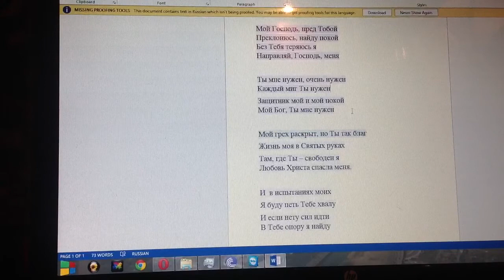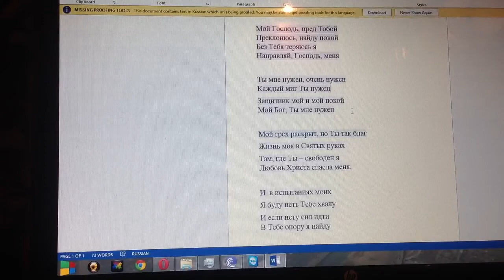Ты мне нужен - LORD I need you